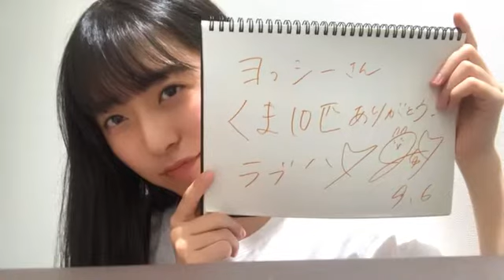今村 美月（STU48） 2019年09月06日22時32分02秒 SHOWROOM配信